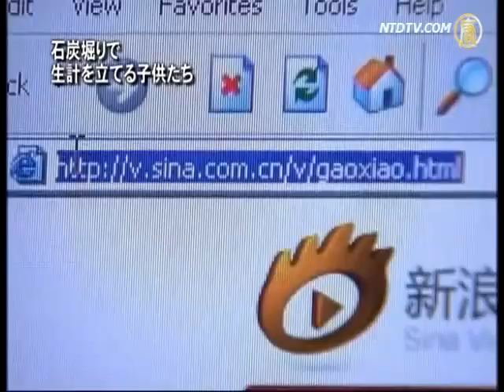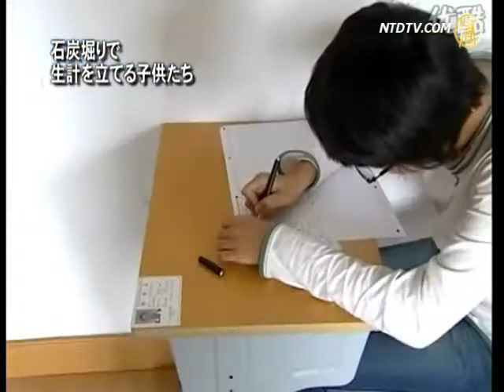石炭堀りで生計を立てる子供たち＝中国貴州省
【新唐人2012年11月26日付ニュース】中国貴州省畢節（ひっせつ）市で発生した10歳前後の男児5人がゴミ箱の中で窒息死した事件は世界中に衝撃を与えています。一方、当局は死亡した男児5人は学校をサボっていたいとこ同士であり、流浪児童ではないと釈明。これに対し、ネットユーザーらは疑問を投げかけます。あるネットユーザーによると、貧困地区の畢節市では多くの子供たちが学校にも行けず、働きに出ているそうです。